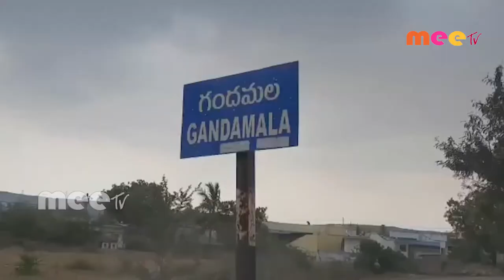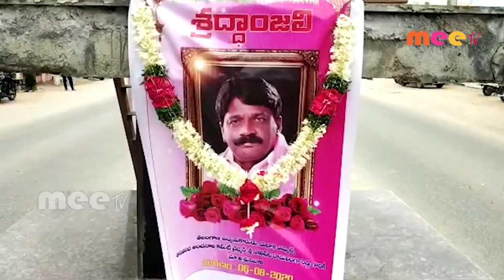06.08.2020 MEE TV NEWS